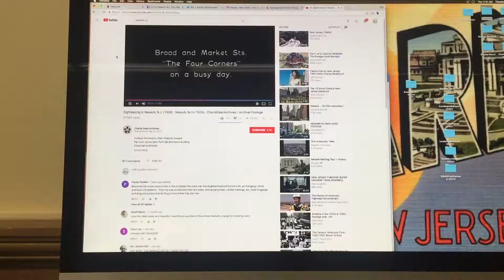30 Days in 30 Seconds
Over the last 3 months I've recorded a second a day for 30 days to capture my day-to-day and make this 30 second video. Here's my "30 Days in 30 Seconds."